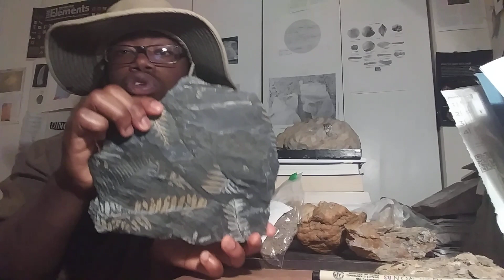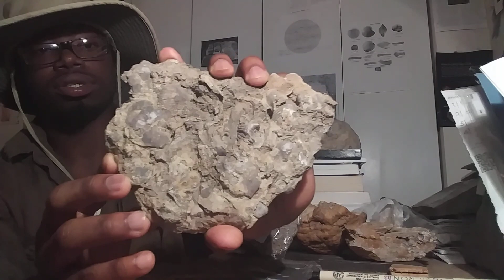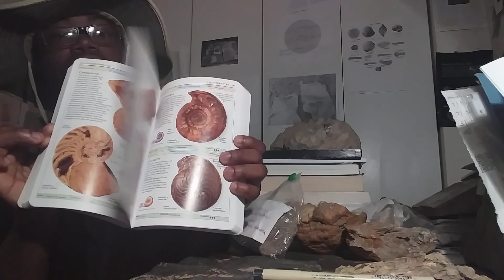Where and how to look for fossils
Here, I give basic information on where and how to look for fossils. You don't need to be a desert or dig deep underground to find fossils.